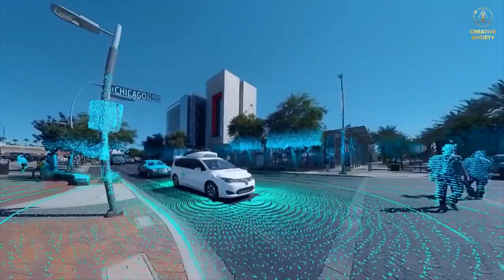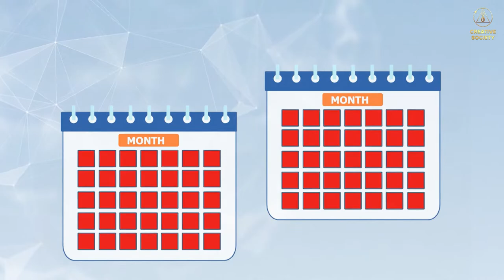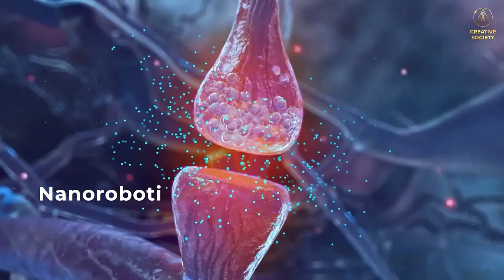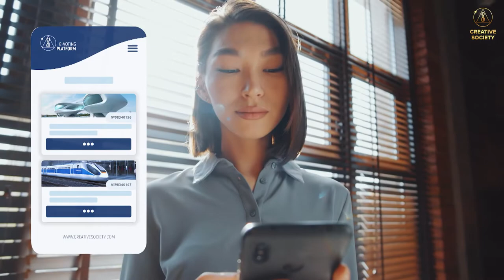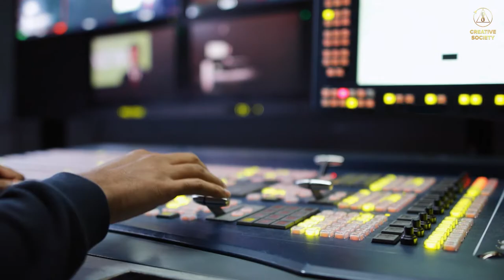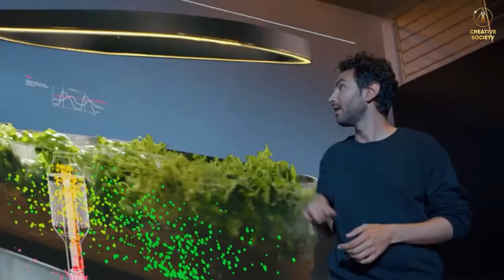DOBROBITI ZA ČLOVEKA V USTVARJALNI DRUŽBI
Video je odlomek iz mednarodnega online foruma
GLOBALNA KRIZA. NAŠA REŠITEV JE V ENOTNOSTI